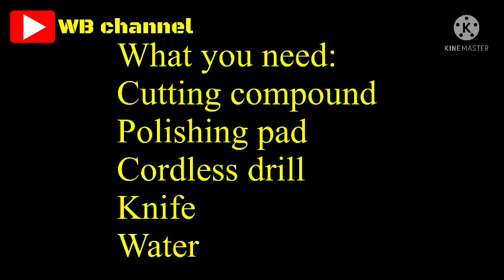Cat kereta pudar? Ini cara saya kilatkan semula spoiler kereta Diy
Assalamualaikum dan selamat sejahtera guys.
Video kali ni nampak macam sama seperti sebelum ni tapi kali ni saye kongsi sedikit ilmu bagaimana saya kilatkan spoiler kereta yang dah kusam tu tanpa sembur cat padanya. Untuk bonet tu memang saya sembur, itu pun bahagian belakang je. Sebab modal tak berape keras, so cat pon guna cat tin je boleh tengok pada link ni